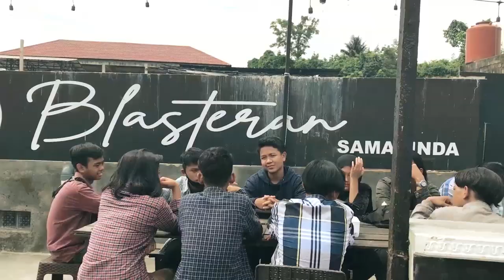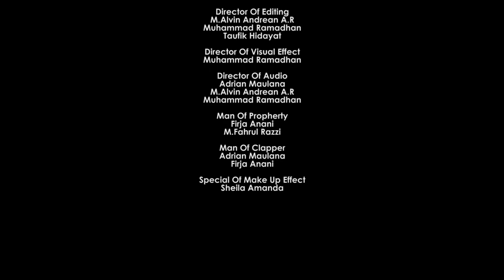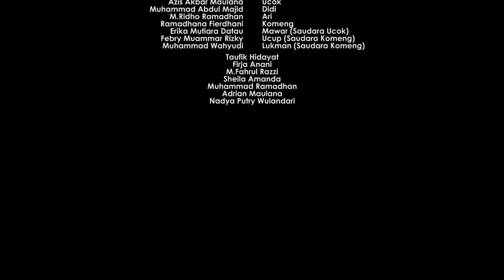The Loop | Short Movie by Curva Notz Production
CURVA NOTZ PRODUCTION
Present

Sinopsis
Ada sekelompok geng jalanan yang bernama 'Circle Satan' yang anggotanya Doyok, Tejo, Opal dan ketua pemimpin nya Mamat. Mereka seringkali meresahkan warga, membuat onar, an lain-lain. Hingga suatu saat mereka di undang dalam bentuk kerja sama dengan orang yang bernama Komeng dan ternyata itu merupakan sebuah jebakan di mana jebakan nya adalah sebuah pembalasan yang harus di balas karena ada beberapa orang yang dendam sama mereka yang dapat mengancam nyawa mereka. Dapatkah mereka selamat?

Starring :
Kristian Johan Parinding
Muhammad Wahyu Abdullah
Juan Fernando
Muhammad Firdaus Ramadhani
Ramdhana Fierdhani

Special thanks:
Kantor Pemasaran Perumahan BPK